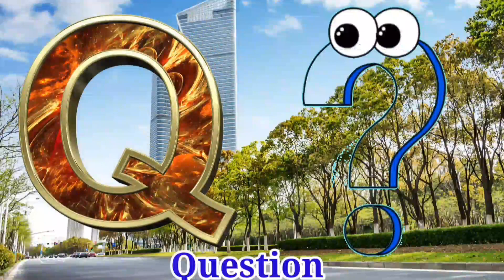A for Apple, B for Ball, Abc Phonics Songs, Alphabets, Alphabet Songs, Abc Songs, English Alphabets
Hindi varnamala,
Bangla varnamala,

अआइईउऊ ए ऐ ओ औ